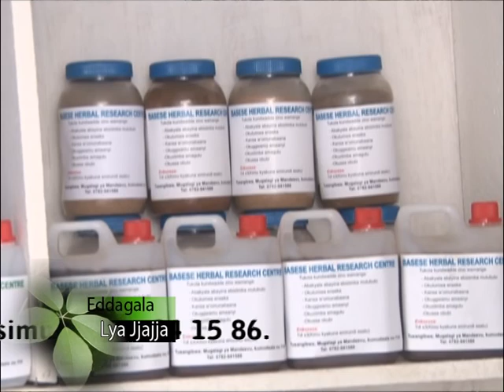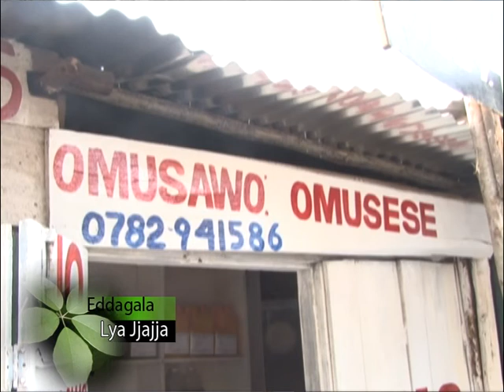Edagala 130311 B.mpg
/media/SAMSUNG/Edagala/Omusawo omusese/Edagala 130311 B.mpg